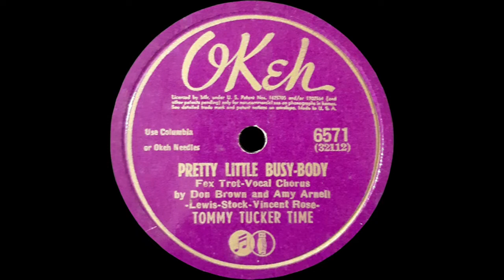1942 Tommy Tucker - Pretty Little Busy Body (Don Brown and Amy Arnell, vocals)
1942 Tommy Tucker Time - Pretty Little Busy Body (Don Brown and Amy Arnell, vocals)
The orchestra of Tommy Tucker, whose real name was Gerald Duppler, brings us this piece about two oblivious busy-body lovers. Here those two lovers are Don Brown and Amy Arnell. This song was also covered by Barry Wood as well as Johnny Long's Orchestra. Recorded on January 5th, 1942. This record was released sometime in early 1942. Transferred from 78-rpm OKeh 6571. The flip side "Sometimes" can also be heard on my channel